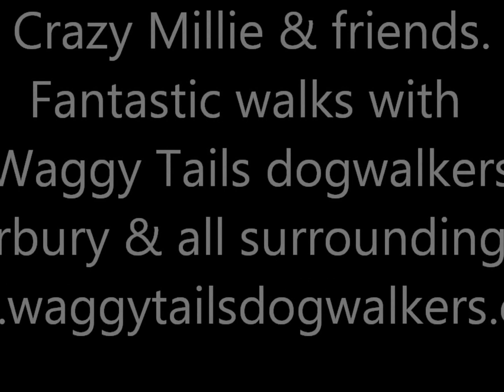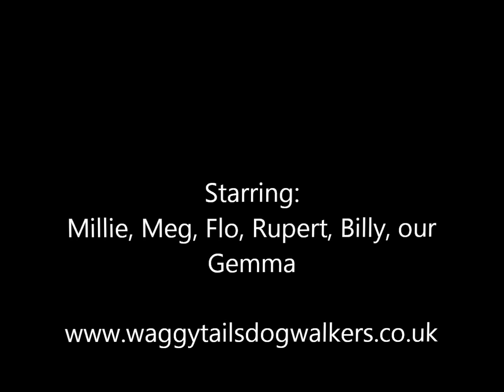Crazy Millie and friends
Out and about with  Waggy Tails dog walkers Canterbury.
Creating harmony with diferent sizes and breeds of dogs.
Canterbury & all surrounding areas